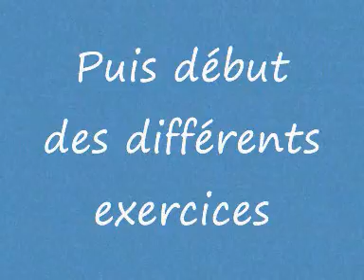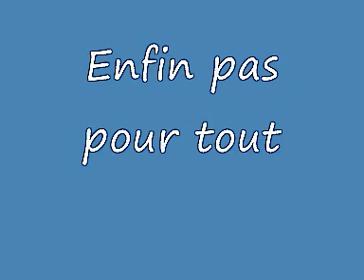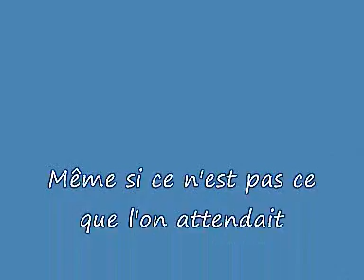tournoi 0 poussines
volley